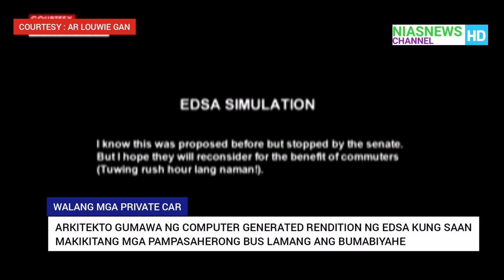PANOORIN: EDSA MALUWAG KAPAG WALANG MGA PRIVATE CAR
Metro: DAPAT PANOORIN: I EDSA KAPAG WALANG MGA PRIVATE CAR. Isang arkitekto ang gumawa ng computer generated rendition ng EDSA kung saan makikita na hindi bumabiyahe ang private vehicles at mga  pampasaherong sasakyan lang ang pinapayagan, matatandaang  ang MMDA ng yellow lane policy sa EDSA para sa mga pampublikong  sasakayan. RVG, NIAS News Philippines

Kanias I share ang post na ito para sa pinakasariwang balita at inpormasyon